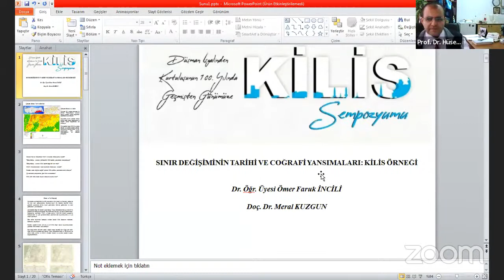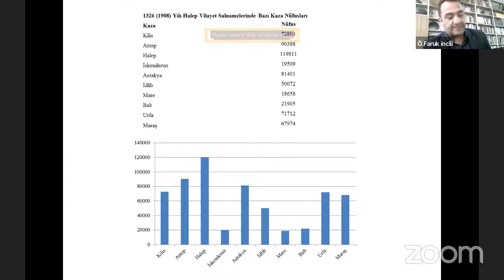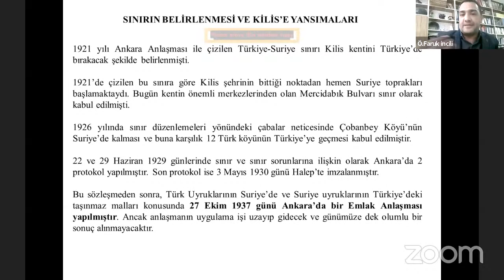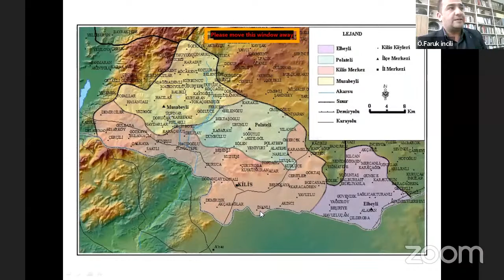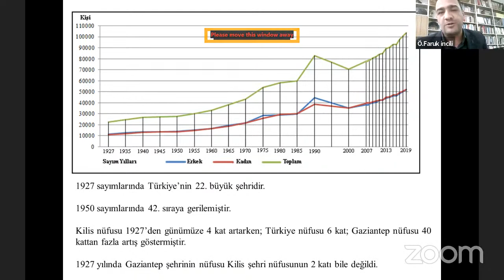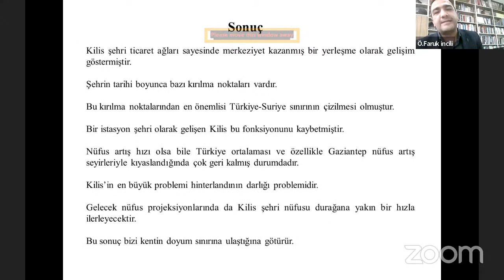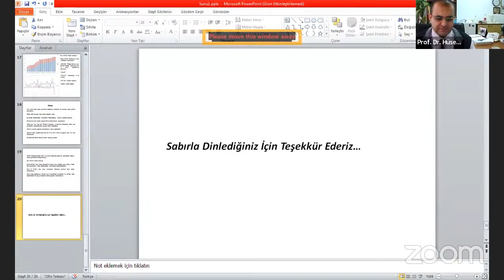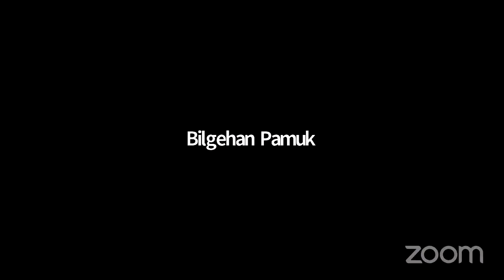Düşman İşgalinden Kurtuluşunun 100. Yılında Geçmişten Günümüze Kilis Sempozyumu Yedinci Oturum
Oturum Başkanı: Prof. Dr. Hüseyin DOĞRAMACIOĞLU/Kilis 7 Aralık Üniversitesi

Doç. Dr. Cavid QASIMOV, İlknur Koç ÇİFTÇİ/Van Yüzüncü Yıl Üniversitesi
Nilüfer Efendiyeva'nın Akademik Çalışmalarında Güneydoğu Anadolu'da Fransız İşgaline
Karşı Mücadele

Doç. Dr. Meral KUZGUN, Dr. Öğr. Üyesi Ömer Faruk İNCİLİ/Kilis 7 Aralık Üniversitesi
Sınır Değişiminin Tarihi ve Coğrafi Yansımaları

Mehmet MISIRLIOĞLU/İnşaat Mühendisi
Millî Mücadele'de Kilis